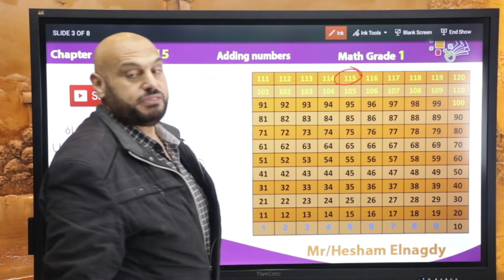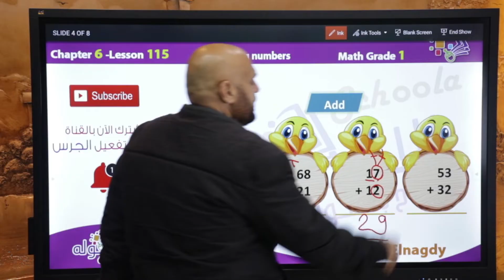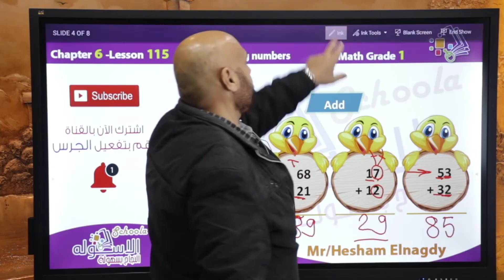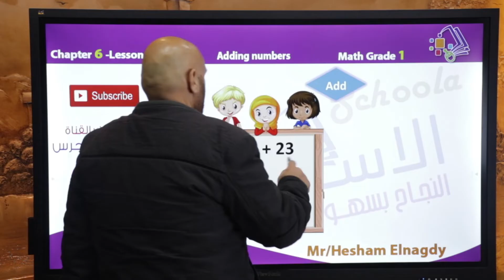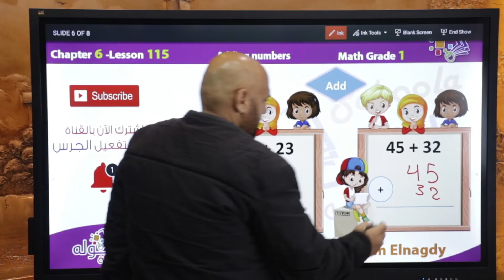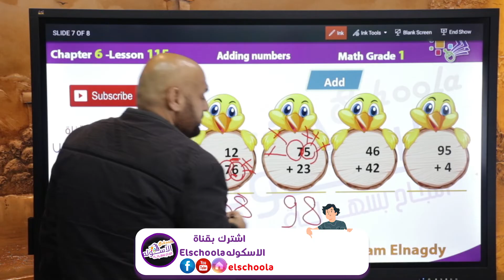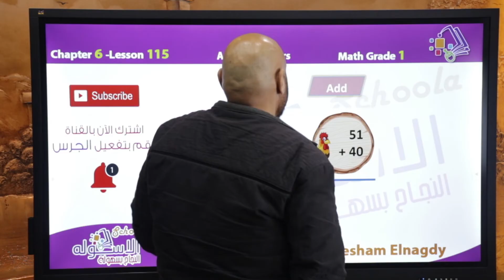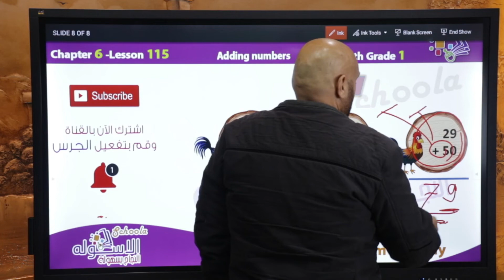شرح ماث أولى ابتدائي | Adding Numbers | تيرم2 - فصل 6 - درس 115 | الاسكوله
أ.هشام النجدي _ ماث _ الصف الأول الابتدائي _ الترم الثاني  _ الفصل السادس _ درس 115 -  Adding Numbers - المنهج المصري - الاسكوله.